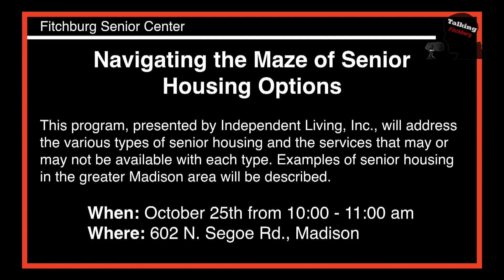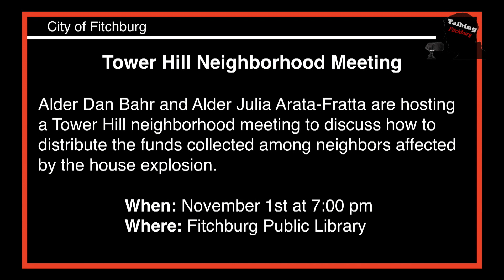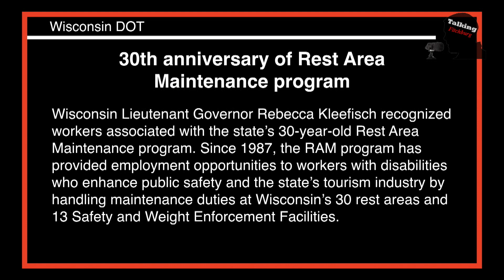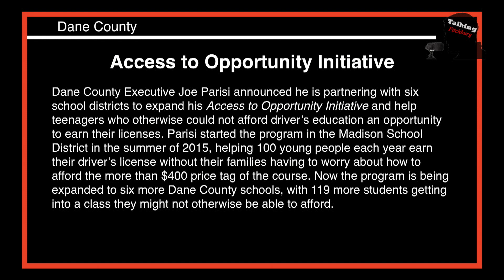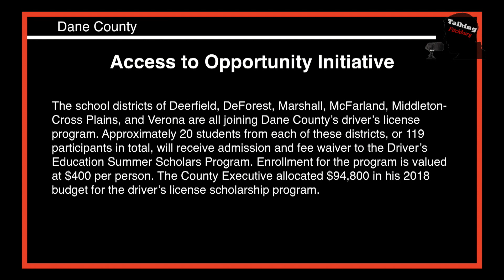Talking Fitchburg Headlines 10 20 17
Friends of Fitchburg Library Used Book Sale

Lt. Governor Kleefisch recognizes rest area maintenance workers,
30-year anniversary of Rest Area Maintenance program

Dane County Expands Driver’s License Program to Six More School Districts

FACTv